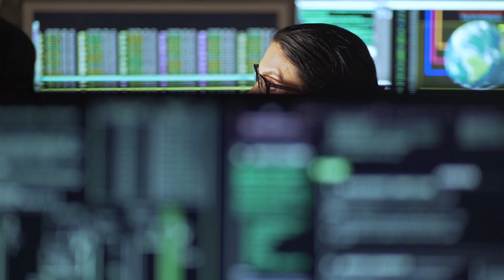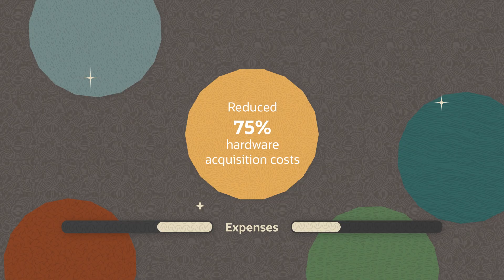St. Paul Public Schools Cuts Costs with Cloud and ODA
Saint Paul Public Schools replaced servers with Oracle Database Appliance and moved non-production and disaster recovery to Oracle Cloud. They now refresh Databases 4x faster, reduced server costs 75%, licensing costs 50%, and staffing costs 25%.